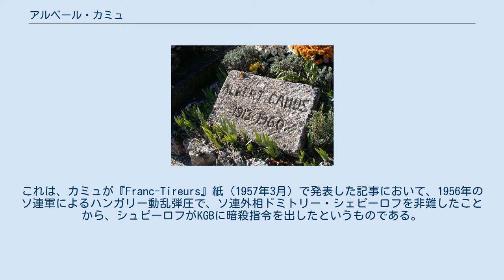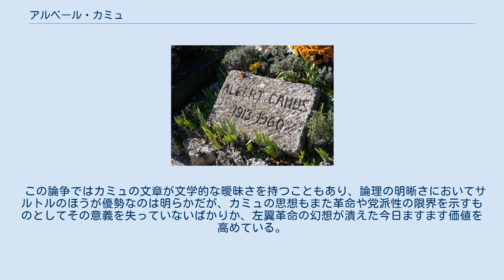アルベール・カミュ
ピエ・ノワール
アルベール・カミュ（Albert Camus、フランス語: [albɛʁ kamy] ( 音声ファイル)、1913年11月7日 - 1960年1月4日）は、フランスの小説家、劇作家、哲学者。
 フランス領アルジェリア出身。
第二次世界大戦中に刊行された小説『異邦人』、エッセイ『シーシュポスの神話』などで「不条理」の哲学を打ち出して注目され、戦後はレジスタンスにおける戦闘的なジャーナリストとして活躍した。
また『カリギュラ』『誤解』などを上演し、劇作家としても活動した。
戦後に発表した小説『ペスト』はベストセラーとなり、エッセイ『反抗的人間』において左翼全体主義を批判し、反響を呼んだ。
小説『転落』発表の翌年、1957年、史上2番目の若さでノーベル文学賞を受賞した。
 1960年、交通事故により急死し、未完に残された小説『最初の人間』が1994年に刊行された。
 カミュの著作は「不条理」という概念によって特徴付けられている。
カミュの言う不条理とは、明晰な理性を保ったまま世界に対峙するときに現れる不合理性のことであり、そのような不条理な運命を目をそむけず見つめ続ける態度が「反抗」と呼ばれる。
そして人間性を脅かすものに対する反抗の態度が人々の間で連帯を生むとされる。
 カミュの文学的営為は、病気、死、災禍、殺人、テロ、戦争、全体主義など、人間を襲う不条理な暴力との闘いだった。
それに対して、彼は一貫してキリスト教や左翼革命思想のような上位審級を拒否し、超越的価値に依存することなく、人間の地平にとどまって生の意味を探しもとめた。
彼は「父」としての「神」も、その代理人としての「歴史」も拒否した。
 カミュは何よりも時代の妥協しない証言者であった。
彼は絶えずあらゆるイデオロギーと闘い、実存主義、マルクス主義と対立した。
ソビエト全体主義に対する批判は、彼をコミュニストたちと対立させ、サルトルと絶交するに至った。
彼の著作のヒューマニズムは、歴史の最悪の時期における経験のなかで鍛えられたものであり、この意味で、彼は20世紀のもっとも高いモラルを体現した人物のひとりである。
 日本で活動するタレントのセイン・カミュは従孫（兄の孫）にあたる。
 1913年、フランス領アルジェリアのモンドヴィ（現ドレアン）近郊に生まれる。
父リュシアン・オーギュスト・カミュは、農場労働者であったが、19世紀初め彼の祖父がフランスからアルジェリアに渡ってきた。
父リュシアンはスペイン系の大家族の娘であるカトリーヌ・サンテスと結婚、リュシアンとカミュの二人の息子をもうけている。
しかしカミュが生まれた翌年、この父はマルヌ会戦で戦死した。
以後母と2人の息子はアルジェ市内のベルクール地区にある母の実家に身を寄せた。
この家には祖母のほかに叔父が一人同居していたが、聴覚障害のあった母親も含め、読み書きできるものは一人もいなかった。
カミュはこの家で、貧しくはあったが地中海の自然に恵まれた幼少期を過ごした。
 1918年に公立小学校に入学。
貧しいサンテス家ではもともと高等学校へ進学する希望はなかったが、この学校の教諭ルイ＝ジェルマンはカミュの才能を見抜いて彼の家族を説得し、おかげで1924年に、奨学金を受けながらアルジェの高等中学校リセ＝ビジョーに進学することができた（カミュは彼から受けた恩を生涯忘れず、ノーベル賞記念講演の出版の際に「ルイ＝ジェルマン先生へ」との献辞を添えている）。
リセ時代のカミュはサッカーに打ち込み、ときにアルバイトなどしながらも比較的優秀な成績を取っている。
しかし1930年より結核の徴候が現れやがて喀血、病院を退院後もしばらく叔父の家で療養生活を送った。
この結核は以後生涯を通じてカミュの健康をおびやかすことになる。
 またリセ時代にカミュはリセの教員ジャン・グルニエと出会っており、彼の著書『孤島』やアンドレ・ド・リショーの『苦悩』などに触発されながら文学への志望を固めていった。
グルニエとは卒業後も書簡を通じて交流を保ち、のちにグルニエは『回想　アルベール・カミュ』を著している。
 1932年、バカロレアに合格しアルジェ大学文学部に入学、在学中の1934年、カミュは眼科医の娘であったシモーヌ・イエと学生結婚するが、これをきっかけに結婚に反対していた叔父と疎遠になり...